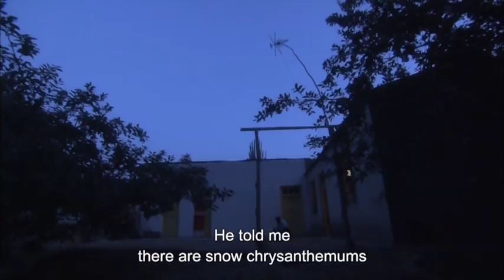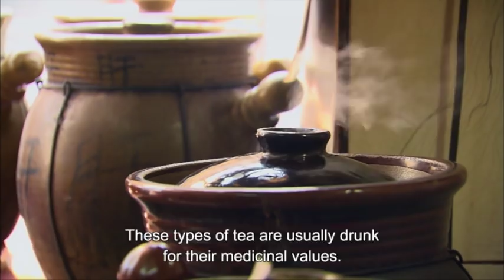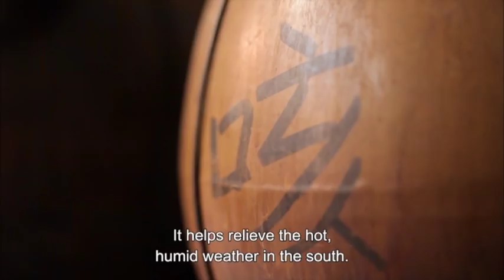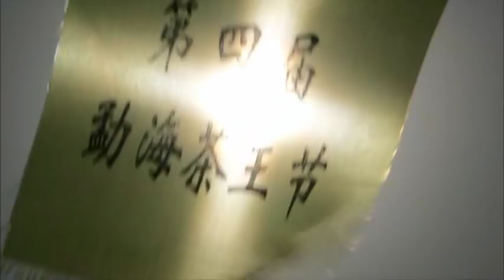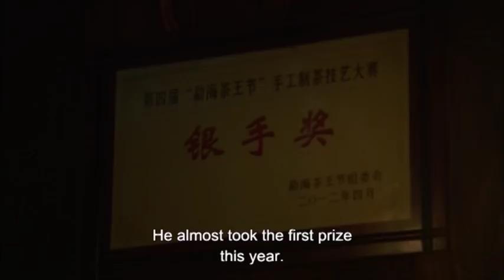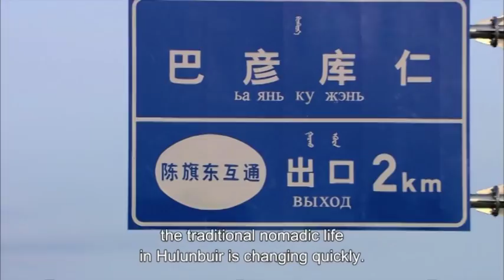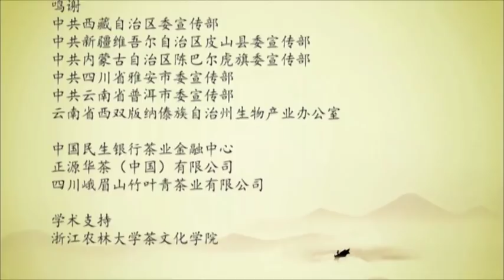Tea: The Story of a Leaf - Episode 2 - The Road’s End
From the tea plantations to the barrens plains, from the search of tea to the planting of one’s own, the lives of Chinese people have been intertwined with tea.